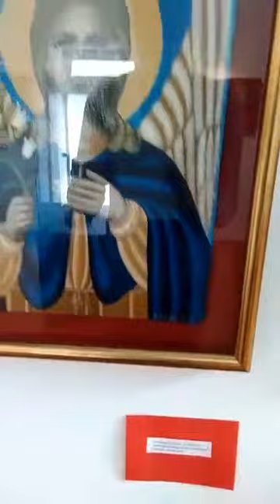Elena Svirid looking for philanthropists, sponsors for Art Sport projects